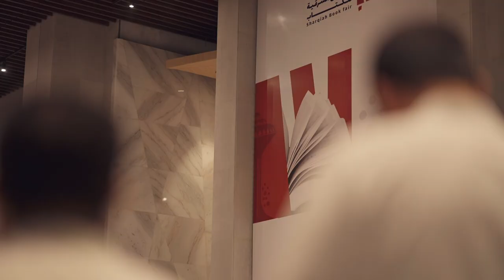معرض الشرقية للكتاب 2023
في مركز معارض الظهران للمؤتمرات والفعاليات
من 2 مارس الى 11 مارس 2023

تصوير شركة add احدى شركات بنش مارك